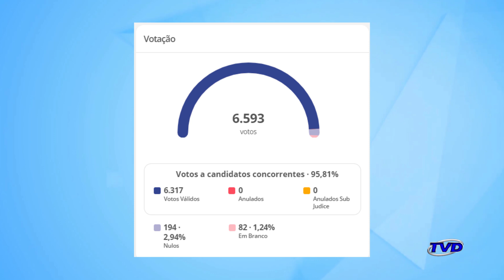Eleições 2024: Confira os vereadores, prefeitos e vice-prefeito eleitos em Arceburgo.